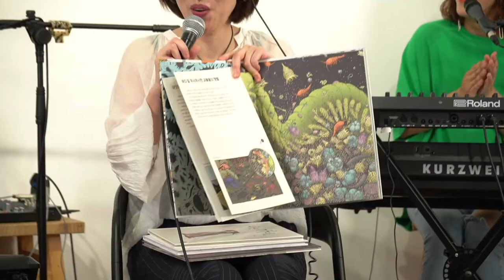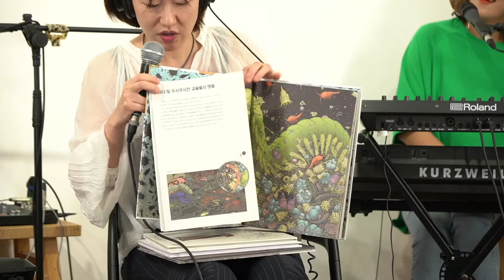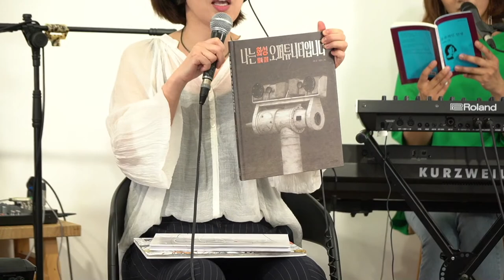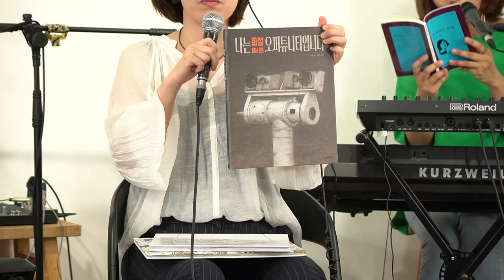[격리기간의 우리들] 브로콜리너마저와 하재연 시인이 함께 합니다. '우주적인 자가격리''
브로콜리너마저 와 하재연 시인 이 COVID19 로 인한 격리기간, 노래와 책 이야기를 하는 시간을 나눕니다.